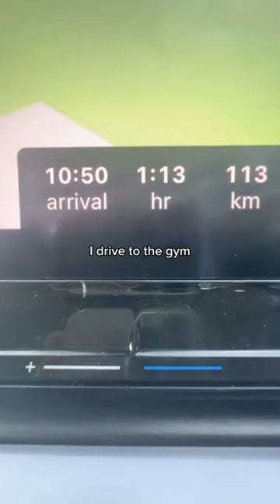Professional Boxer: Day in the Life | NOT in Training Camp